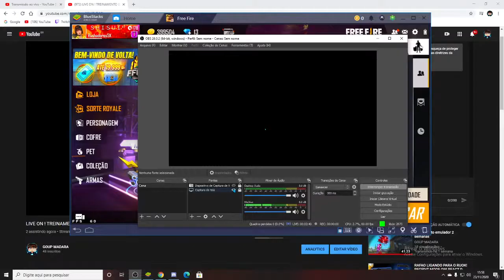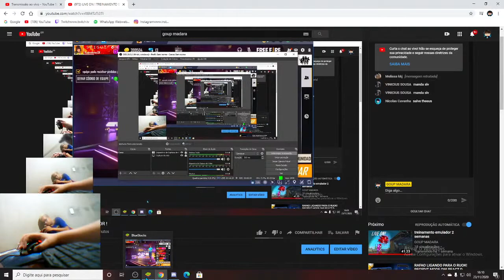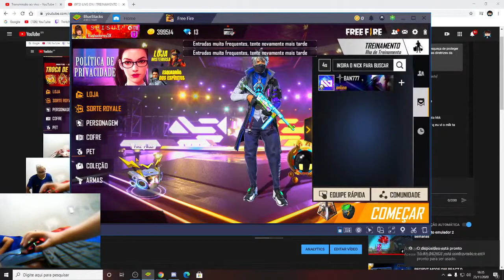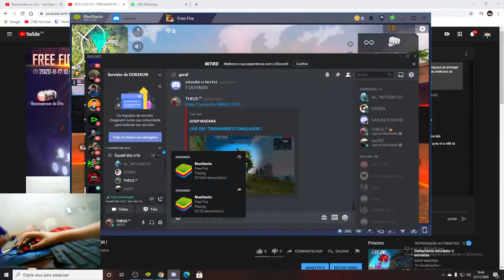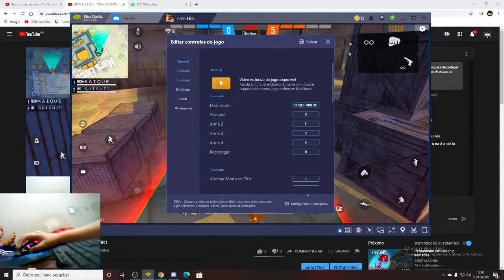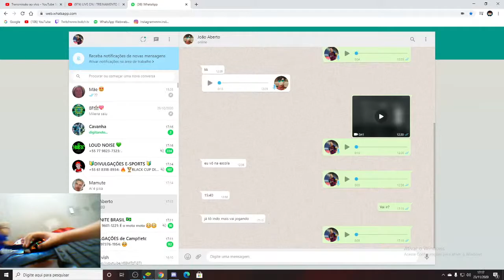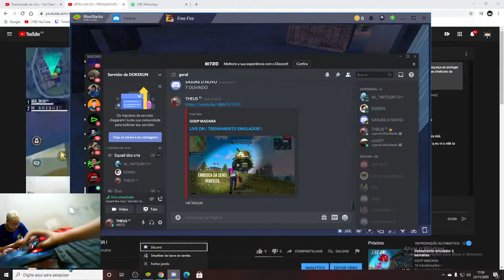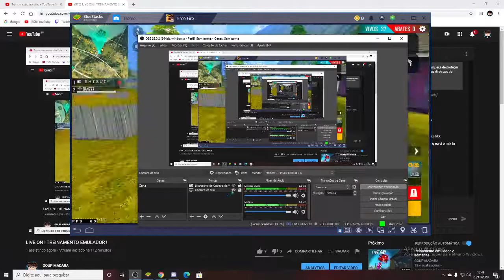LIVE ON ! TREINAMENTO EMULADOR !